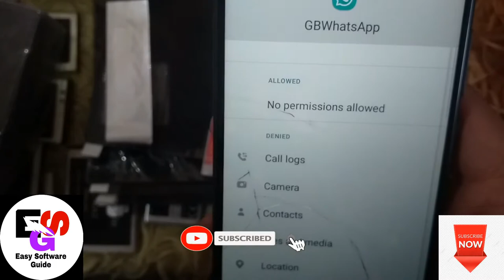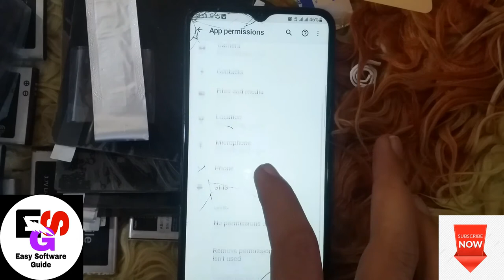To help you message friends and family on whatsapp allow whatsapp access to your contacts gbwhatsapp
To_help_you_message_friends_and_family_on_whatsapp allow whatsapp access to your contacts. Tap settings permissions, and turn contacts on.